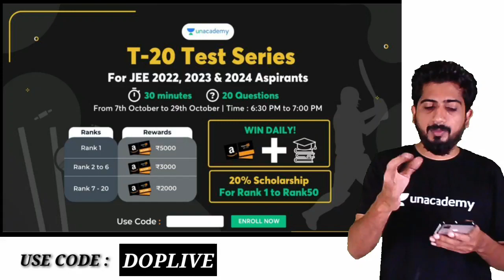T-20 TEST SERIES | UNACADEMY | IIT JEE 2022